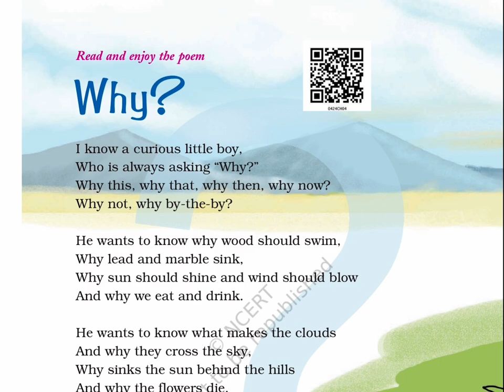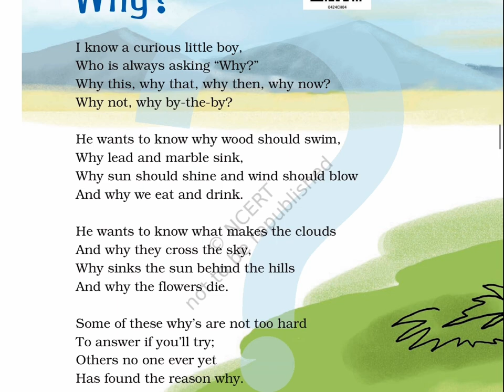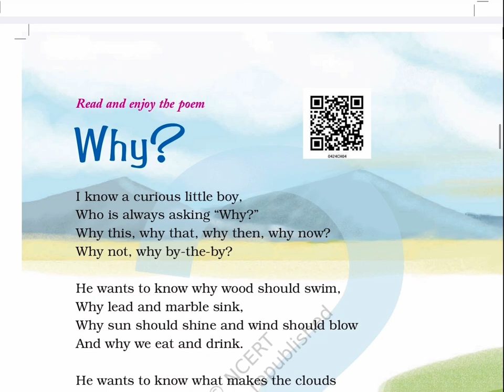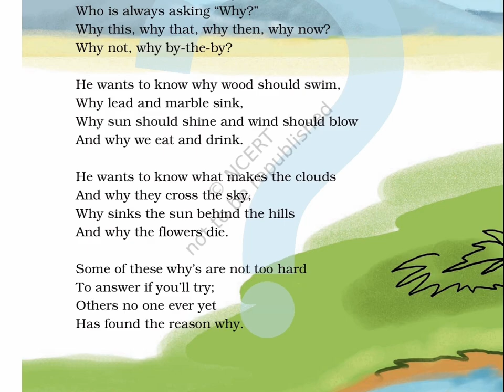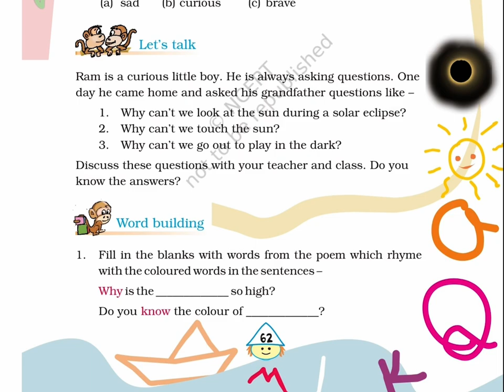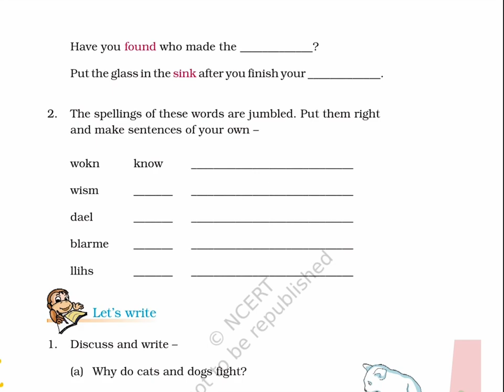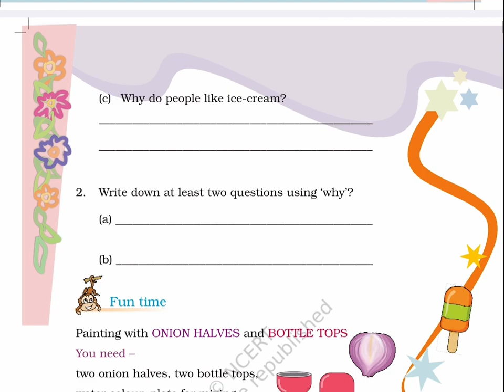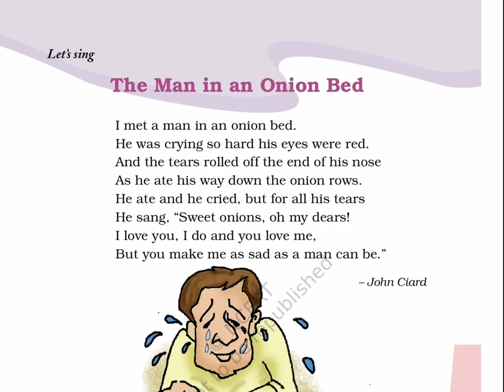Why? (Class 4) Unit 4 Chapter 1 , MARIGOLD 4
NCERT_CLASS_4_ENGLISH_MARIGOLD_4